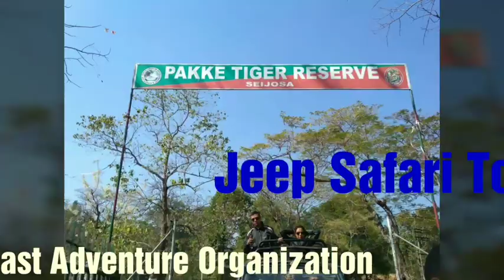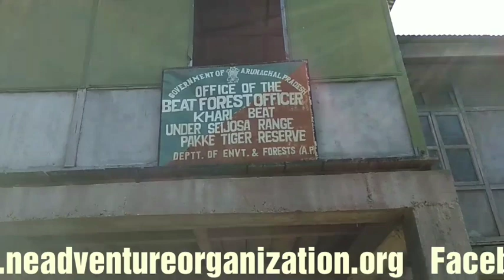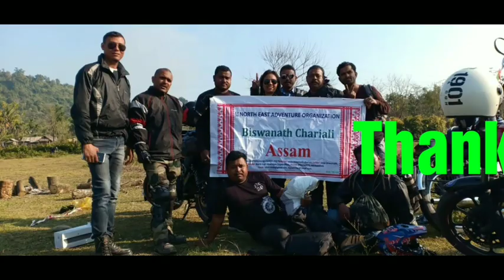Bike Expedition To "Pakke Paga Hornbill festival" 2019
by North East Adventure Organization